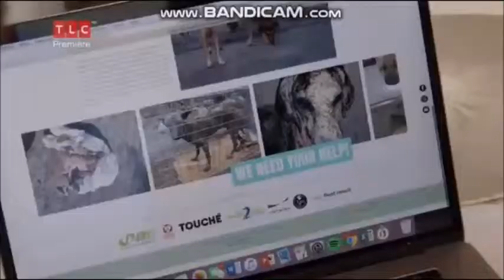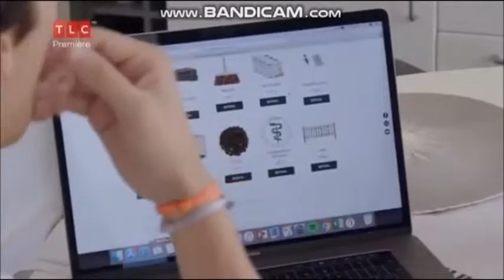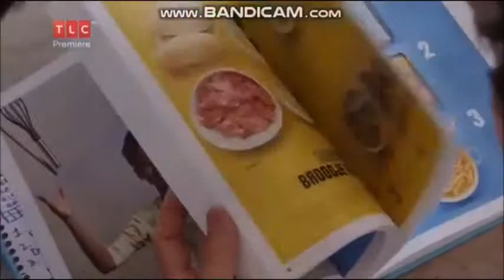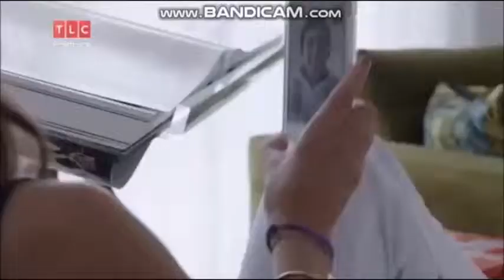Rossana Kluivert on a Mission Seizoen 1 Aflevering 1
alle rechten zijn voor TLC